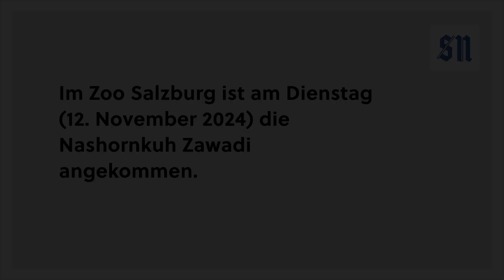Zoo Salzburg holt junge Nashornkuh Zawadi aus Deutschland für Zuchtprogramm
Der Zoo in Hellbrunn hat mit einer noch etwas scheuen Nashornkuh eine neue Bewohnerin. Sie soll dort zum Erhalt ihrer Art beitragen.